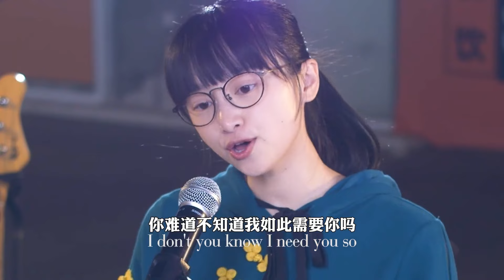小鴨子老師唱《大笑江湖》《冬天裡的一把火》《我是一隻魚》，甜美的嗓音別有一番風味，又甜又颯！ 【小鴨子老師】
哈嘍，大家好✨
我是來自廈門的小學音樂老師，小鴨子老師🎀
此账号是小鸭子老师唯一账号 请勿相信其他账号！！
每天給大家帶來各種音樂🎵